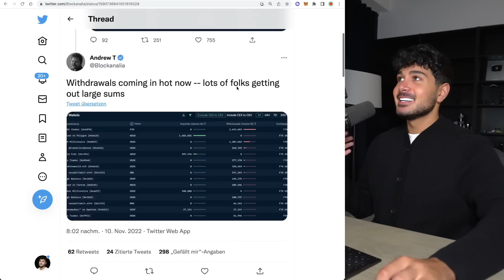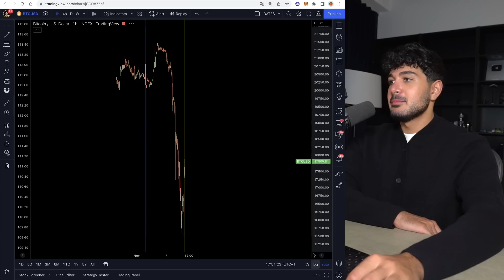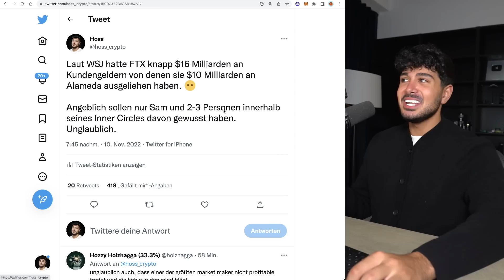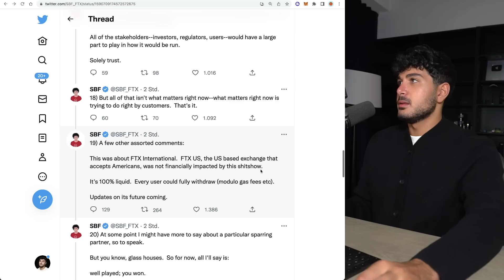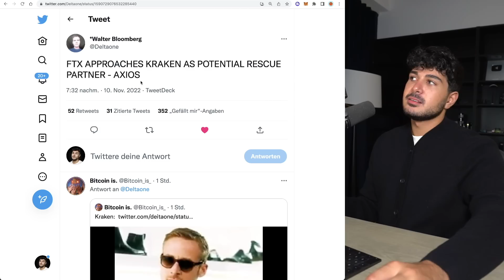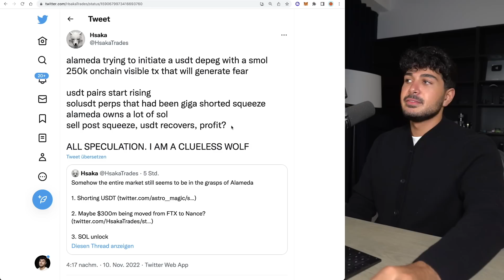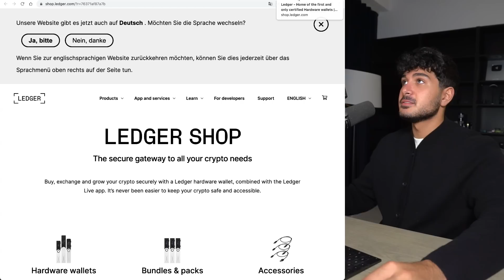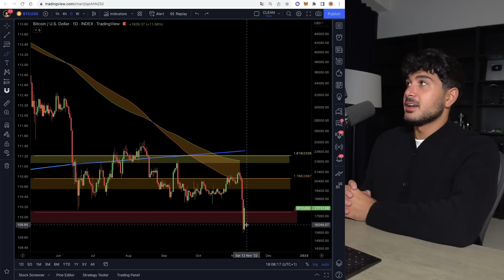Bitcoin PUMP: Inflation BESSER als erwartet! Endlich STATEMENT von SBF! | Crypto News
🤍 MEHR CONTENT?

▬▬ MUST-SEE TUTORIALS  ▬▬▬▬▬▬▬▬▬▬

▬▬ KRYPTO ESSENTIALS  ▬▬▬▬▬▬▬▬▬▬

▬▬ TIMESTAMPS  ▬▬▬▬▬▬▬▬▬▬▬▬▬

00:00 - Intro
00:54 - CPI Inflationsdaten besser als erwartet!
03:05 - Binance lehnt Übernahme offiziell ab
04:46 - Nach langer Funkstille: Statement von SBF
08:39 - FTX Auszahlungen sind wieder gestartet?
09:27 - USDT unter $1 - gefährlich?
12:42 - Meine persönliche Meinung

 ▬▬ ÜBER MICH  ▬▬▬▬▬▬▬▬▬▬▬▬▬▬